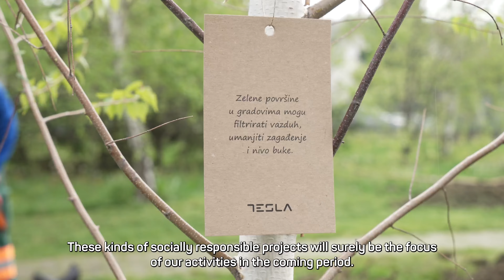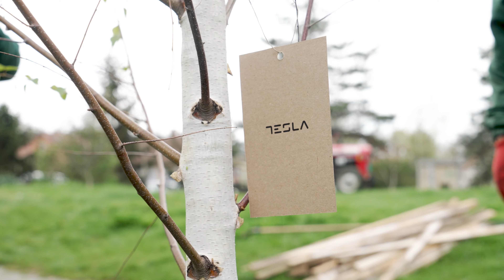Tree planting 2023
We're proud supporters of an eco-friendly tree-planting initiative in Kragujevac! 🌱
A special thank-you goes to the University of Kragujevac Faculty of Engineering students, who joined us on the day. 💚
Our company remains committed to actively protecting the environment and promoting sustainable development, as we strive to inspire others to do the same. 🌍